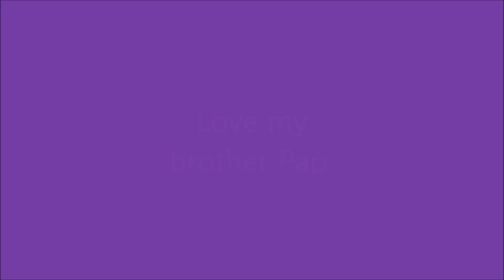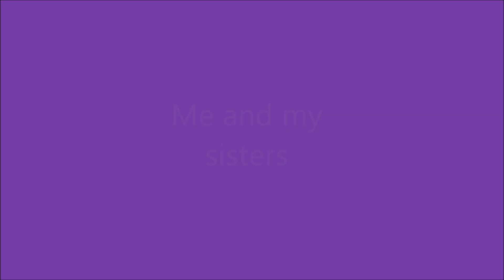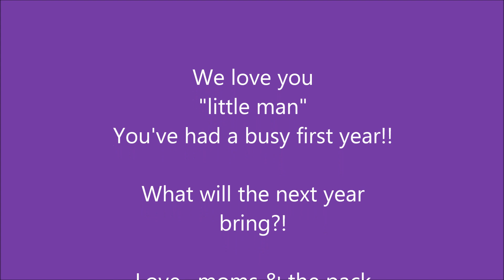Castle's 1st Birthday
Happy 1st Birthday Castle